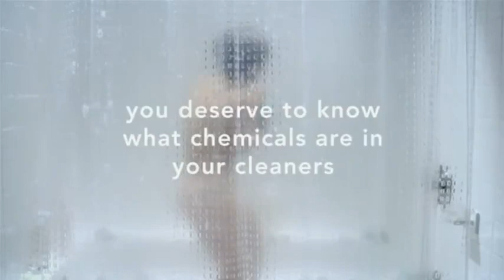Shiny Suds ENF commercial